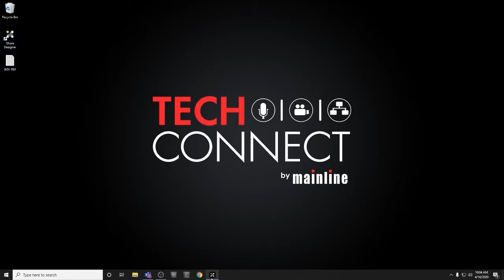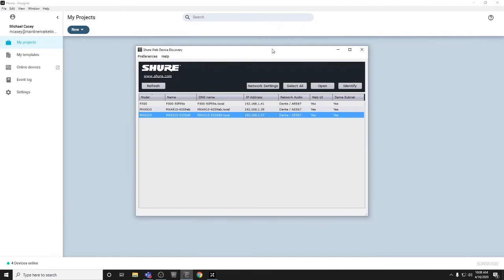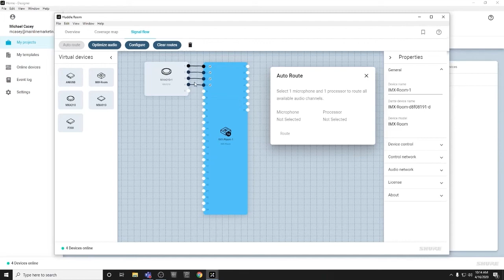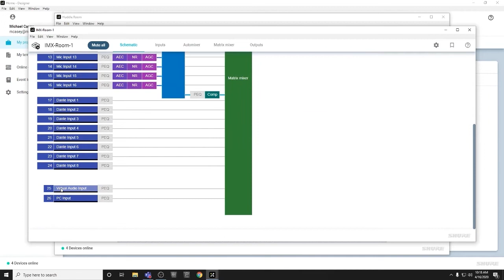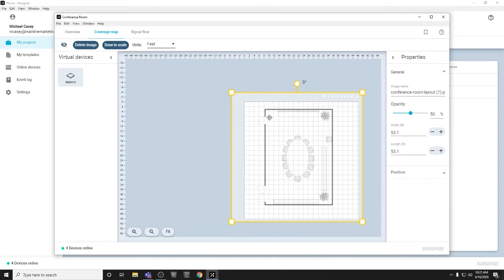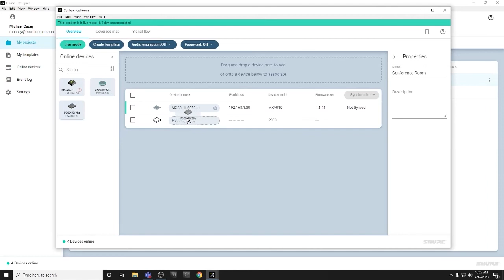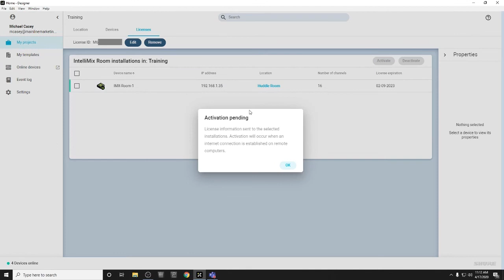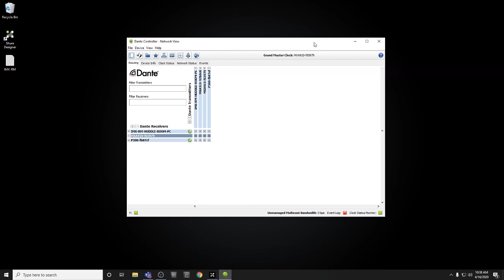Shure Designer 4.1 Training (April 2020)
Learn how to configure and deploy Shure audio conferencing products including IntelliMix Room and Microflex Advance microphones simply and effectively with the free Shure Designer System Configuration Software. Design with the flexibility to pre-set room audio coverage layouts from anywhere in the world. Templates can be deployed and adjusted on the fly, making onsite installation and project management simple.

0:00 - Introduction
2:45 - Getting Started With The Shure Designer
8:40 - Starting A New Project
11:20 - Coverage Map and Signal Flow
13:40 - Configure Your Devices
18:50 - Import CAD Image Of Room
20:49 - Configuring An MXA910 and P300
24:28 - Live Mode
31:05 - Teams Integration
32:00 - Q+A's